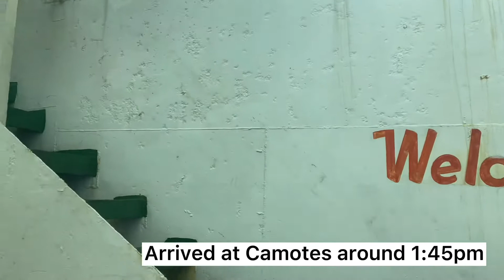Project Inspection and Side Trip to Port of Poro, Camotes Island, Cebu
Showing you some details of our trip to Camotes for Port Inspection at Port of Poro.